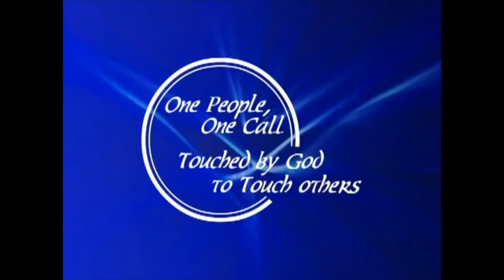The Church In Laodicea by Pastor Joseph Porter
September 20, 2015 Maranatha Cebu Sunday Morning Worship Service